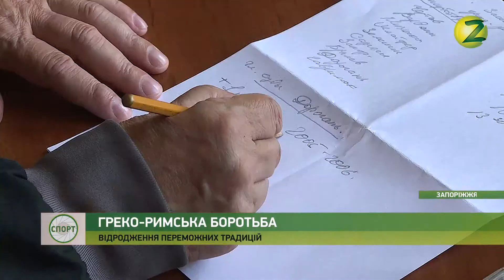Новини Z - Запоріжжя готується до турніру з греко-римської боротьби - 06.05.2019